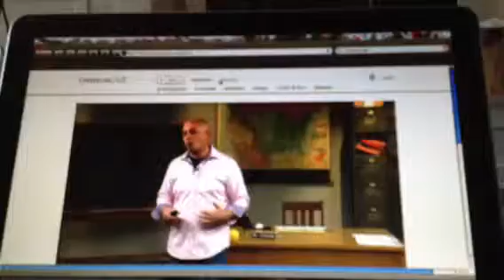Tutorial camera setting